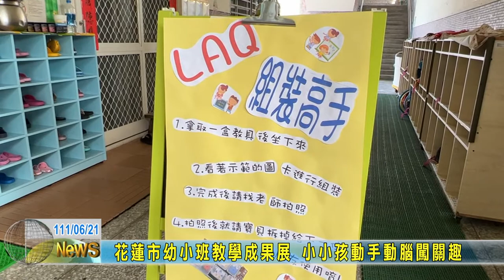20220621 07 花蓮市幼小班教學成果展 小小孩動手動腦闖關趣